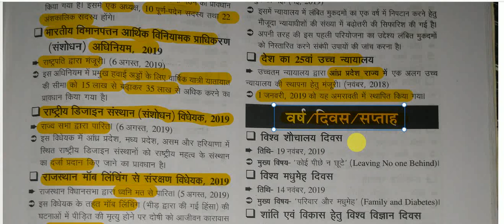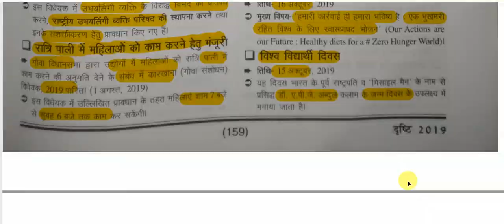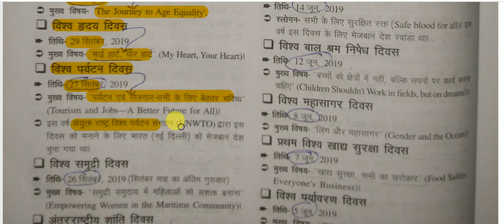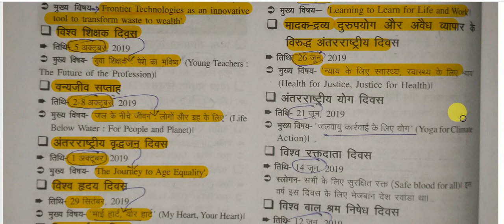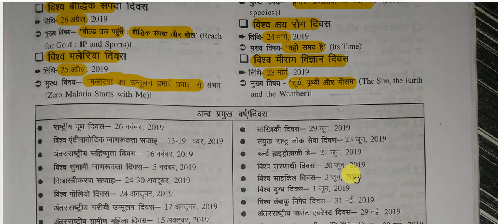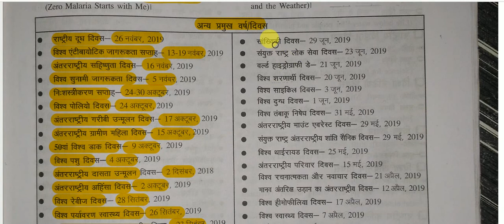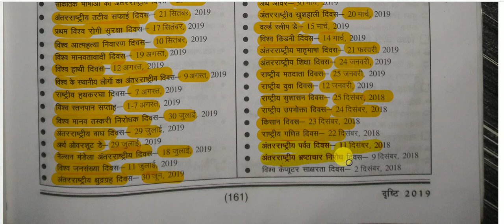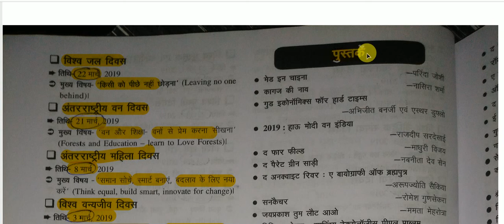सम-सामयिक घटना चक्र 2019 || संक्षिप्तियाँ -महत्वपूर्ण राष्ट्रीय तथा अंतराष्ट्रीय दिवस